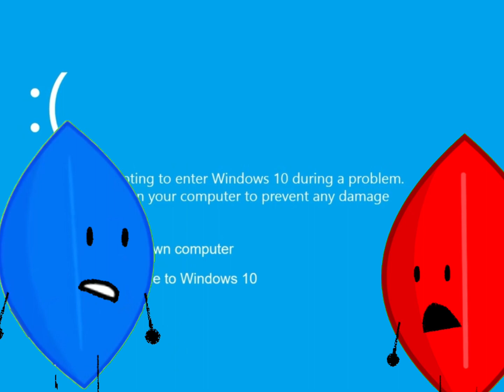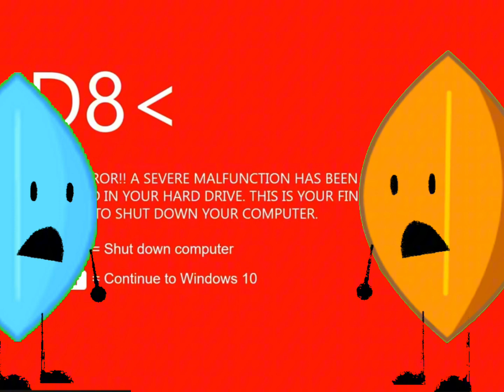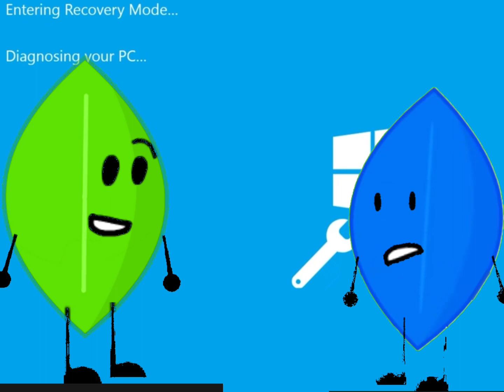Windows 10 Screens of Death but The BOTL Crew Is There